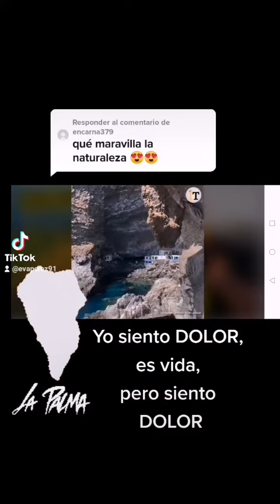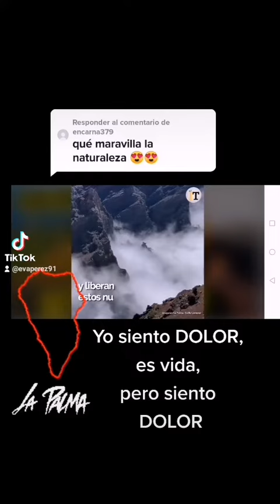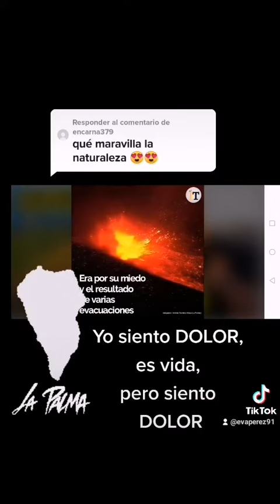La Palma, Islas Canarias 🇮🇨🇪🇸